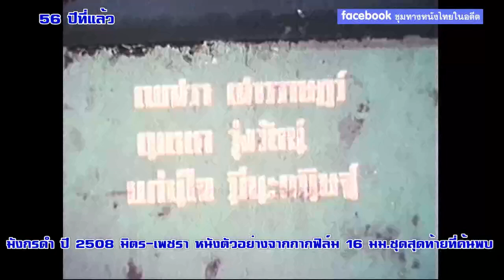มังกรดำ ปี 2508 มิตร ชัยบัญชา-เพชรา เชาวราษฎร์-เมตตา รุ่งรัตน์ฟิล์มเก่าเล่าอดีต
หนังหาดูยากของ มิตร ชัยบัญชา มังกรดำ ปี 2508 มิตร-เพชรา-เมตตา